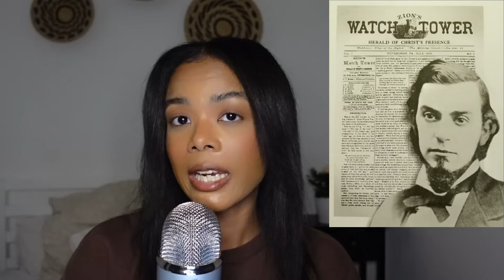ASMR| Inside The Jehovas Witness Church + The Darker Side Of The Religion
Welcome to DESxASMR channel!

I would love to see your likes and comments 💗

In this ASMR video:
•Pure whispering
•Up close soft whispers
•Blue yeti mic
•Jehovas Witness
•Fluffy Mic Scratching